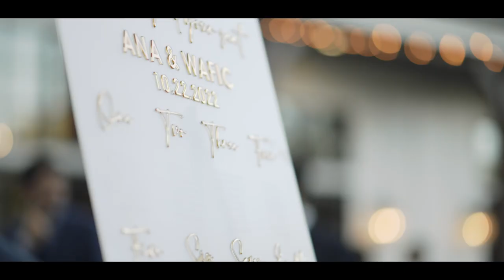A Million Gorgeous Wedding Details, Jaw-Dropping Dress, Emotional Groom Reaction-- MUST SEE!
"It's the way you look at each other, the way you make each other belly laugh... You are one of my favorite love stories." 🥹

Every detail of this wedding was beyond perfect. I mean, would you look at Ana's dress?! Absolutely gorgeous. And we know her groom agreed by his reaction during their first look and as his bride walked towards him down the aisle. 🥰

This wedding party was such a great time too. Those smiles and laughs before the wedding even started told us immediately that they were going to be a blast, and they sure didn't disappoint! 🥳

We truly loved being a part of this couple's perfect day! With a love like theirs, we know they have so many happy times ahead. 🫶

Cheers to you, Mr. & Mrs. ElKara 🥂

Vendors
Venue // The Bradford
Planner // Shawn Schindler Events
Photography // Jillian Knight Photography
Videography // Point200 Films & Photos
DJ // All Events DJs of NC
Florist // Expressions of Love Florist
HMU // Blissful Muse Co.
Rentals // Curated Events Raleigh
Catering // Donovan's Dish
Bakery // Sugar Euphoria
Transportation // Ecostyle Transportation
Invitations // Minted
Bridal Boutique // Ladies of Lineage- Charlotte